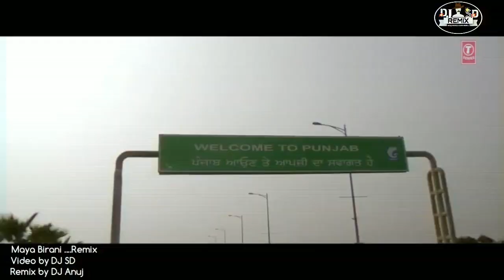Maya Birani Remix||Melina Rai & Mahesh Kafle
Dj Anuj ft. Dj SD